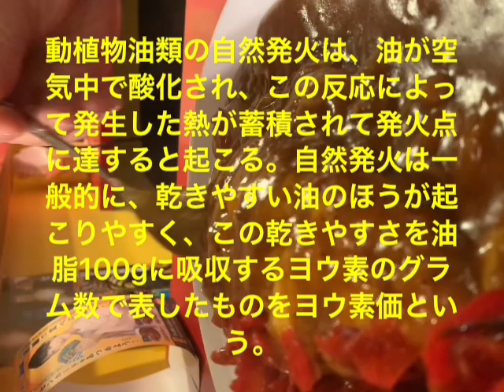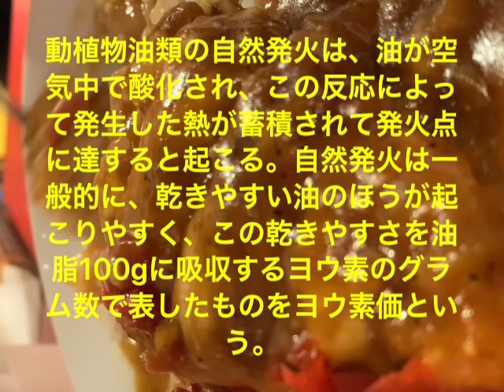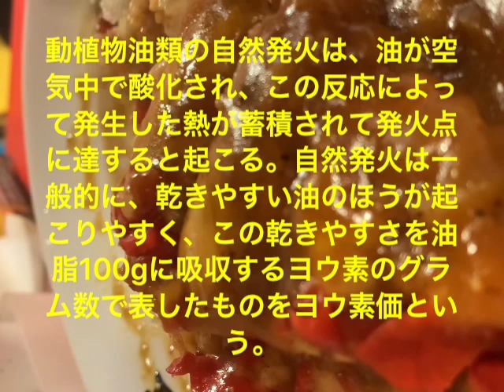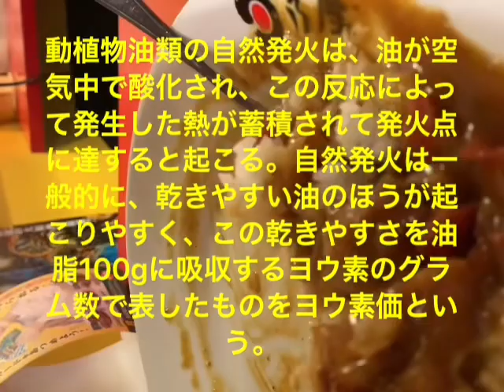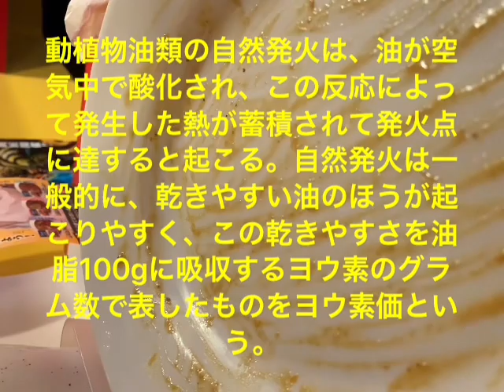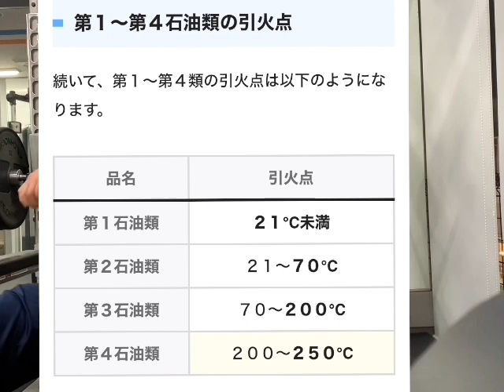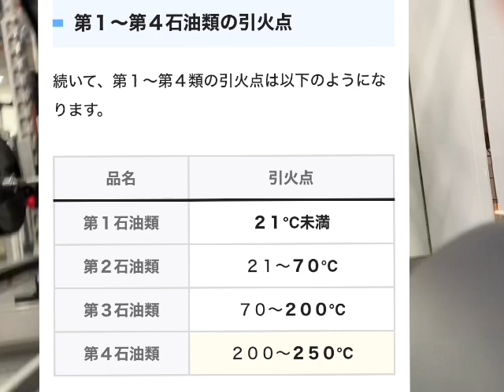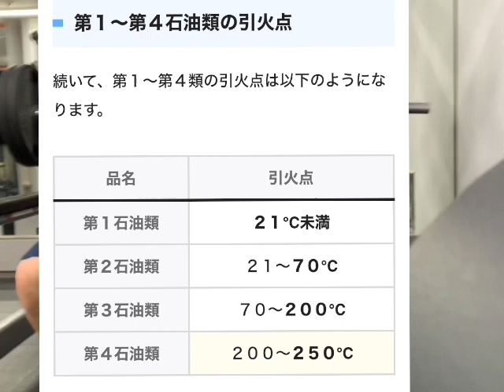第１８６８話『２０２３年１２月１２日の日乃屋カレー！』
直線ダクトの圧力損失は、ダクトの長さに比例する。
円形ダクトの圧力損失は、ダクトの長さに比例してダクトの直径に反比例する。
直線の円形ダクトの圧力損失は、ダクトの直径に反比例する。
直線ダクトの圧力損失は、風速の2乗に比例する。
ダクトの形状変化に伴う圧力損失は、形状抵抗係数と風速の2乗に比例する。
位置圧は高さに比例する。
動圧は、流速の2乗と流体の密度に比例する。
抵抗係数は、ストークス域ではレイノルズ数に反比例する。
点源吸込み気流の速度は、吸込み口に近い領域を除き、吸込み口中心からの距離の2乗に反比例する。
開口部の通過流量は、開口部の面積と流量係数に比例し、圧力差の平方根に比例する。
球形粒子の拡散係数は、粒径に反比例する。
球形粒子の重力による終末沈降速度は、粒径の2乗に比例する。
粒径が大きくなると数値が大きくなるもの

終末沈降速度：粒径の2乗に比例
気体から受ける抵抗力：相対速度の2乗に比例
粒径が大きくなると数値が小さくなるもの

荷電数が等しい粒子の電気移動度：粒径に反比例
拡散係数：粒径に反比例

排水トラップについて

脚断面積比は流出脚断面積を流入断面積で徐した値となる

浄化槽工事業者は登録が必要

浄化槽清掃業は許可が必要

4℃以上の水は温度が高くなると膨張して比体積は大きくなる

水中に溶存している空気は配管内の圧力が高いと分離されにくい

配管内の水中における気体の溶解度は水温が上昇すると減少する

密閉式給湯方式の横管は２００分の１以上の勾配で配管し、最も高い位置に自動空気抜き弁を設置する

浄化槽における高度処理で除去対象とする物質とその除去法の組み合わせ

浮遊性の残存有機物質　　凝集沈殿法

溶解性の残存有機物質　　活性炭吸着法

窒素化合物　　　　　　　生物学的硝化・脱窒法

アンモニア　　　　　　　イオン交換法

リン化合物　　　　　　　凝集沈殿法

ジフルベンズロンは幼虫の脱皮を阻害する表皮形成阻害剤である

ピリプロキシフェンは幼若ホルモンとして作用する事でサナギ化や成虫化を阻害する

フェニトロチオンは対称型有機リン剤

ＡＤＩとは人が一生の間に毎日体内に取り込んでも安全な１日当たりの摂取薬量の事。

ＮＯＡＥＬとは無毒性量と訳されます。実験動物に長時間にわたって連日投与して、毒性が認められない薬量のことです。

コガタアカエイカが媒介する日本脳炎の患者は西日本を中心に発生している

相対湿度が同じ湿り空気では、温度が低い方が、比エンタルピーも低い。

絶対湿度が一定の状態で、温度が低下すると相対湿度は上昇する。

乾球温度が等しい湿り空気において、絶対湿度が上昇すると、水蒸気分圧は上昇する。

絶対湿度が低下すると、露点温度は低下する。

比エンタルピーが等しい湿り空気において、温度が高い湿り空気の絶対湿度は、温度が低い湿り空気の絶対湿度より低い。

湿り空気を加熱すると、比エンタルピーは上昇する。
湿り空気を加熱すると、相対湿度は低下する。
湿り空気を加湿すると、露点温度は上昇する。
湿り空気を冷却すると、比容積は小さくなる。
湿り空気を減湿すると、湿球温度は低下する。

湿り空気の温度が一定の状態で絶対湿度を増加させると、比エンタルピーは増加する。

露点温度のときの湿り空気では、乾球温度と湿球温度は等しい。

湿り空気において、絶対湿度が上昇すると水蒸気分圧は上昇する。

絶対湿度が上昇すると、露点温度は上昇する。

絶対湿度が一定の状態で温度が低下すると、相対湿度は上昇する。

保健所の代表的な業務

地域保健に関する事項
人口動態統計に関する事項
食品衛生に関する事項
環境衛生に関する事項
医事、薬事に関する事項
母性、乳幼児、老人の保健に関する事項
精神保健に関する事項

入場者の衛生に必要な措置の基準については都道府県が条例で定めている

温度差による換気力は、開口部の高さの差に比例して増加する。

温度差による換気力は、室内外空気の密度差に比例して増加する。

風力による換気力は、外部風速の2乗に比例して増加する。

風力による換気力は、開口部での風圧係数に比例して増加する。

ヒトスジシマカはジカウイルス感染症を媒介

アカイエカはウエストナイル熱を媒介

コガタアカエイカは日本脳炎を媒介

マダニは日本紅斑熱とsftsを媒介

コロモジラミは発疹チフスを媒介

登録業者の業務の改善向上を図ることを目的として事業ごとに全国を単位とした団体を厚生労働大臣が指定する制度が設けられている。

ダクト中を流れる気流の速度は断面積に反比例する

色温度　　　K
音の強さ　　W/m2
光束　　　　lm
輝度　　　　cd/m2
音圧　　　　Pa

浮遊細菌　　　cfu/m3
二酸化窒素　　ppb
浮遊微粒子　　個/m3
アスベスト　　本/L
ラドンガス　　Bq/m3

総アルカリ度　　 mg/L
BOD容積負荷　　kg/(m3・日)
色度　　　　　　 度
水槽照度率　　　 %
腐食速度　　　　 mm/年

1 アスベスト　　　　赤外線吸収スペクトル法
2 窒素酸化物　　　　ザルツマン法
3 一酸化炭素　　　　定電位電解法
4 臭気　　　　　　　官能試驗法
5 ダニアレルゲン　　酵素免疫測定法(ELISA法)

直結増圧方式は、引込み管に増圧ポンプユニットを設けて水圧を高くし、中層建築物に適用できるようにした方式である

高置水槽方式の揚水管は、水柱分離によるウォータハンマ防止のため、屋上での横引きを短くする

排水ますは、敷地排水管の直管が長い場合、敷地排水管の管内径の120倍程度に設置する

モントリオール議定書：オゾン層を保護するため、フロン類の製造や消費を制限する

ラムサール条約：水鳥などが生息する湿地を守るのを目的とする

ワシントン条約：絶滅危惧種の野生動植物の国際的な取引を規制する

パリ協定：京都議定書に続く、気候変動に関する国際的枠組み(温室効果ガス排出削減)

バーゼル条約：有害廃棄物の国境を越える移動を規制する

自由噴流について

吹出口からの自由噴流は、周囲の空気を巻き込みながら広がる。
天井面に沿った噴流の到達距離は、自由噴流より長くなる。
自由噴流の中心軸速度が一定速度まで低下する距離を到達距離と呼ぶ。
自由噴流では、吹き出し口から離れた中心軸速度が、距離に反比例して減衰する領域がある。
自由噴流の第3域では、中心軸速度が吹出口からの距離に反比例して減衰する。
自由噴流の第1域：吹出速度のまま
自由噴流の第2域：距離の平方根に反比例
自由噴流の第3域：距離に反比例
自由噴流の第4域：0.25ｍ/ｓ以下
吸込気流について

吹出の影響は遠方まで及ぶのに対し、吸込みの影響は吸込み口付近に限定される。
吸い込み気流の吸い込み速度は、吸込み中心からの距離の2乗に反比例する。
開口部の形状による流量係数について

流量係数が最も大きい開口部の形状はベルマウスであり、約1.0である。（通常の窓0.6程度）
置換換気について

低温空気は室の底部に滞留する傾向にあり、その傾向を利用した換気方式に置換換気がある。
置換換気は、室温よりやや低めの空気を床面付近に低速で供給し、天井面付近で排気する方式である。
ドラフトとは

「ドラフト」とは不快な局部気流のことであり、風速、気流変動の大きさ、空気温度の影響を受ける。
「コールドドラフト」は、冷たい壁付近などで自然対流によって生じ、下降流が原因で生じる事がある。
天井中央付近から下向き吹出しの空気調和機では、冷房時に冷気が床面付近に拡散し、室上部に停滞域が生じやすい。

熱放射について

温度が0℃の固体表面からも、熱放射を放出している。

物体表面の太陽放射の吸収率(日射吸収率)は、必ずしも長波長放射率と等しくない。

物体表面から放射される単位面積当たりの放射熱流は、絶対温度の4乗に比例する。

太陽放射は、可視光である0.38μm～0.78μm付近の電磁波の比率が大きい。

常温物体から放射される電磁波は、波長が10μm付近の赤外線が主体であり、長波長放射と呼ばれる。

gon channel

第二種機械換気は
機械吸気と自然排気

単純加熱操作では、露点温度は変化しない。
単純冷却操作では、相対湿度は上昇する。
冷却除湿操作では、絶対湿度は低下する。
液体吸収除湿操作では、乾球温度は上昇する。
水噴霧加湿操作では、露点温度は上昇する。

アカイエカは、下水溝や雨水ますに発生する。
ヒトスジシマカは、人工容器や雨水ますに発生する。
シナハマダラカは、水田や湿地帯に発生する。
チカイエカは、浄化槽や湧水槽に発生する。
コガタアカイエカは、水田や湿地帯に発生する。

コガタアカイエカは、関東以西に多く生息し、北海道には少ない。
シナハマダラカは、九州から北海道まで広く分布する。
ヒトスジシマカは、南西諸島から東北地方にまで分布する。
アカイエカの分布域は、九州から北海道まで広く分布する。
チカイエカは、九州から北海道まで分布する。

浄化槽工事業を営もうとする者は、都道府県知事の登録を受けなければならない。

浄化槽管理者は、浄化槽の保守点検、清掃等について環境省令で定められた技術上の基準に従って行わなければならない。

浄化槽管理者は、保守点検の記録を3年間保存しなければならない。

浄化槽を設置又は規模や構造の変更をしようとする者は、都道府県知事に届け出なければならない。

浄化槽清掃業を営もうとする者は、市町村長の許可を受けなければならない。